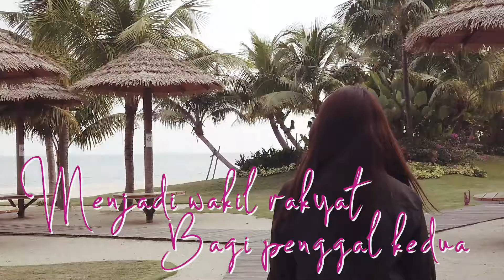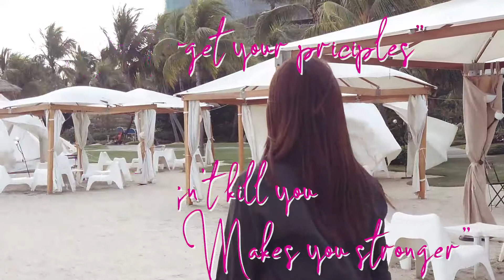Borak Santai YB - bersama YB Liow Cai Tung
Kenali YB Liow Cai Tung, Exco Pelancongan, Pembangunan Wanita dan Masyarakat Johor.
"Ibu saya ialah idola saya, kerana wanita ini banyak berkorban untuk keluarga dan banyak membantu masyarakat"